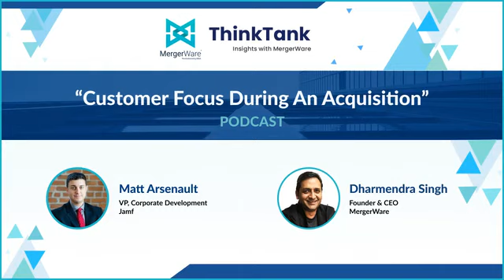Exclusive podcast on "customer focus during an acquisition"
Topic: Customer Focus During An Acquisition

Guest Speaker: Matt Arsenault, VP – Corporate Development- Jamf

Host: Dharmendra Singh, Founder & CEO – MergerWare